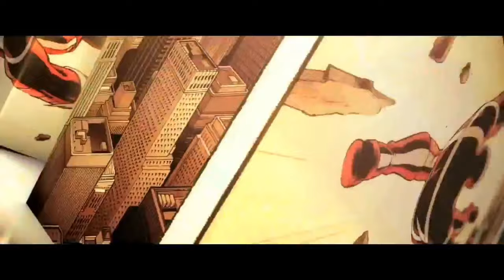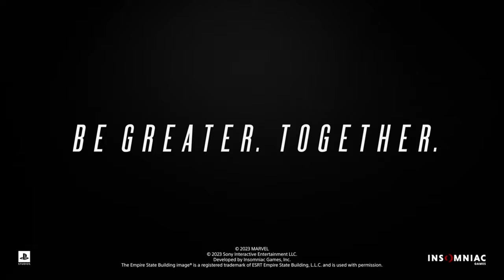EARTHGANG ft. Benji - Swing (Music From Marvel's Spider Man 2 Soundtrack)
This video is a tribute to the upcoming video game Marvel’s Spider-Man 2 and hope you guys enjoy.

Credits of the Music and Gameplay goes to:
Earthgang
Benji
Insomniac Games
Marvel Entertainment
Marvel Games
Marvel Music
PlayStation